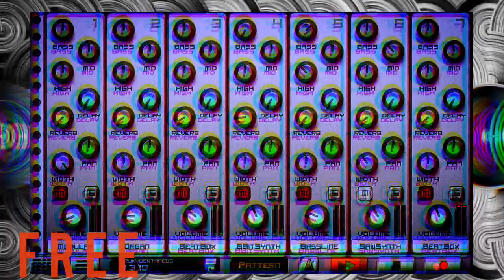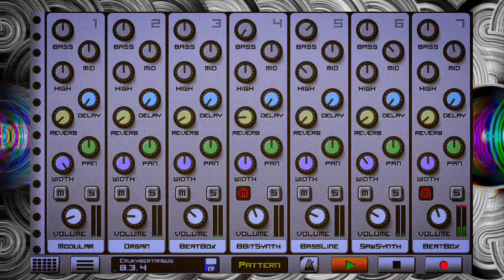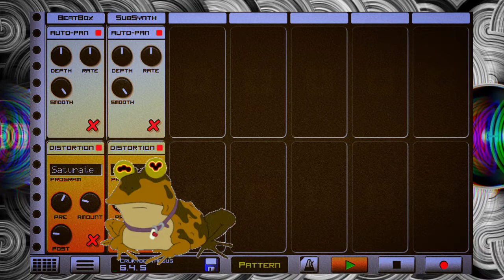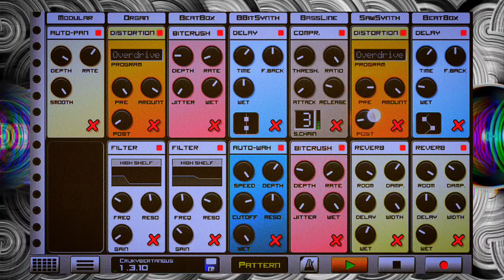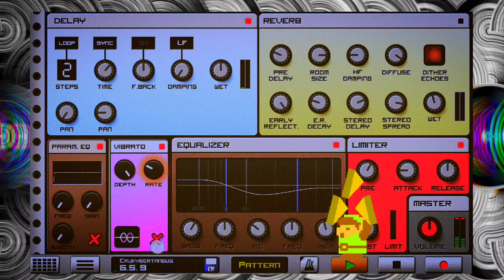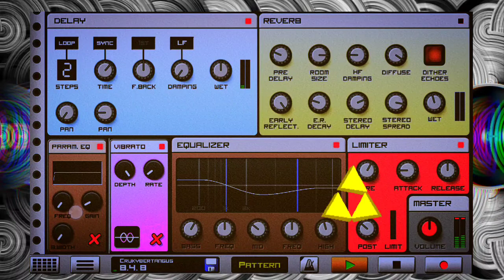VI IV MMXXII SATURNI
Tell me about it in a hundred years.

why are we walking like this?